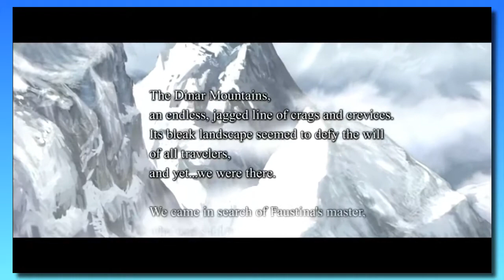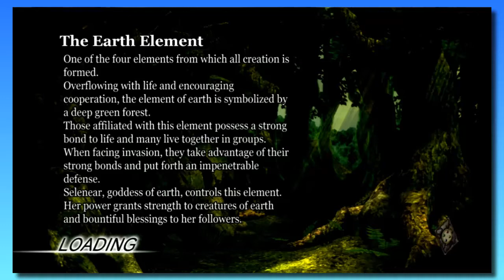Let's Play Culdcept Saga - 38 - Forgotten Intro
Seriously, though, I'm already looking for a replacement game. \= Paranoia!

K171